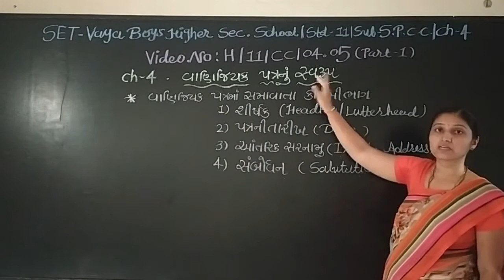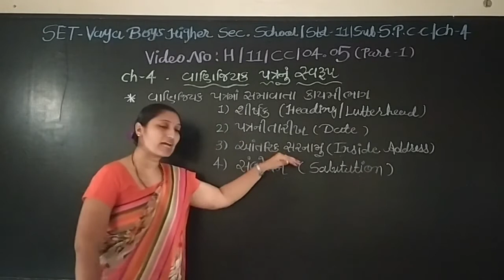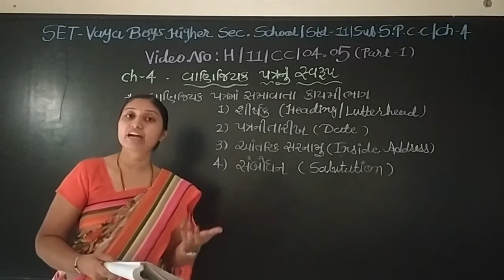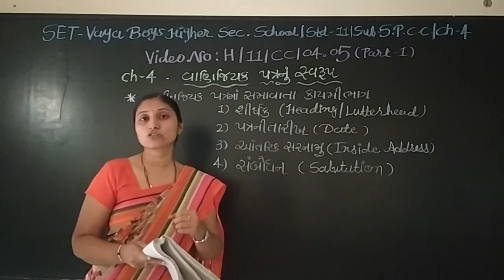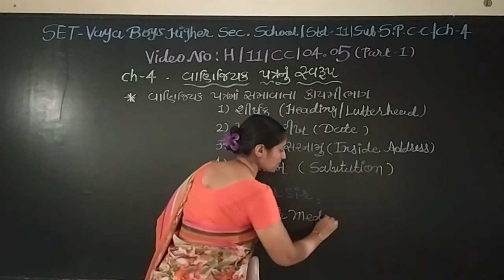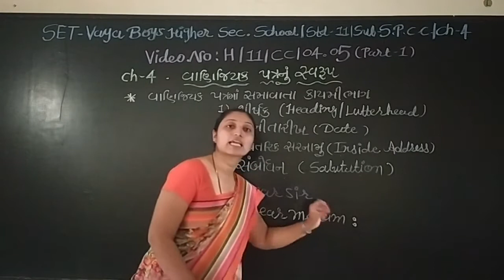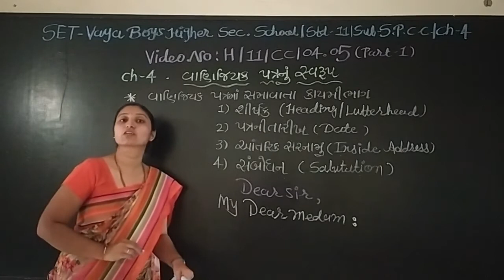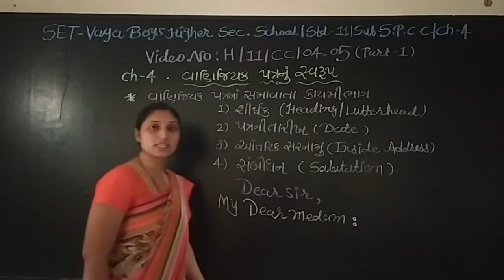SET - H/11/CC/04.05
SET  –  VAYA  BOYS HIGHER  SEC.  SCHOOL - STD.- 11 –  SUBJECT – SPCC - CHAPTER - 04.05